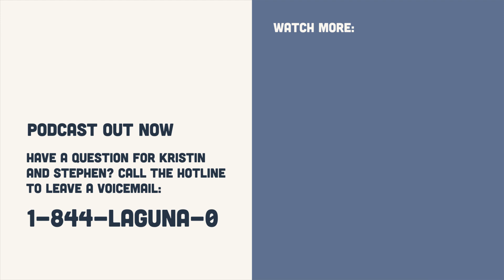Explain That Photo | Back to the Beach with Kristin and Stephen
Kristen and Stephen dive deeper into some of their Instagram photos and share the real meaning behind the pictures.